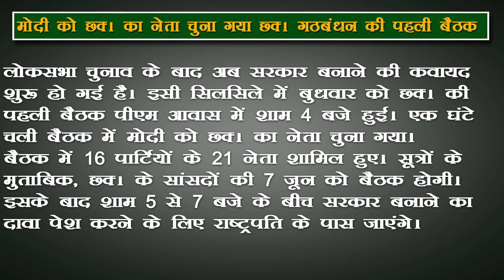मोदी को NDA का नेता चुना गया NDA गठबंधन की पहली बैठक